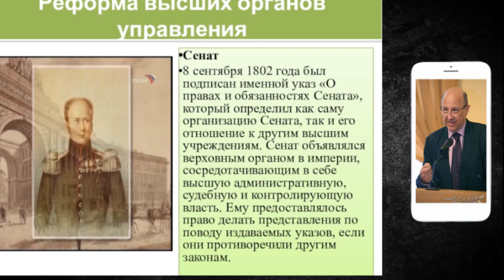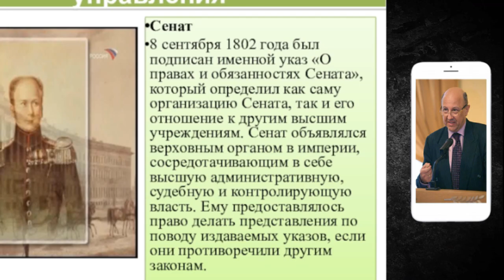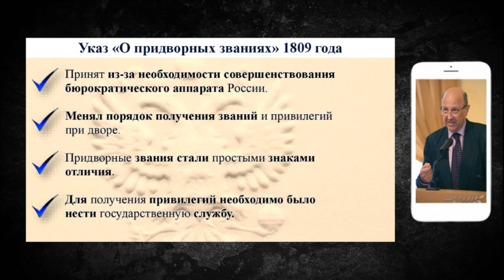Государственные деятели 19 века. Указ о "вольных хлебопашцах" Реформы негласного комитета. Фурсов.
Алекса́ндр I Павлович (12 (23) декабря 1777, Санкт-Петербург — 19 ноября (1 декабря) 1825, Таганрог) — Император и Самодержец Всероссийский (с 12 (24) марта 1801 года), великий князь Финляндский (с 1809 года), царь Польский (с 1815 года), проведший в России умеренно-либеральные реформы. Удостоен особого эпитета в русской историографии — «Благословенный».

Старший сын императора Павла I и Марии Фёдоровны[3].

В начале правления провёл реформы, разработанные Негласным комитетом и М. М. Сперанским. Во внешней политике лавировал между Великобританией и Францией. В 1805—1807 годах участвовал в антифранцузских коалициях. В 1807—1812 годах временно сблизился с Францией. Вёл успешные войны с Турцией (1806—1812), Персией (1804—1813) и Швецией (1808—1809). При Александре I к России присоединены территории Восточной Грузии (1801), Финляндии (1809), Бессарабии (1812), бывшего герцогства Варшавского (1815). После Отечественной войны 1812 года возглавил в 1813—1814 годах антифранцузскую коалицию. Победитель Наполеона I Бонапарта: 31 марта 1814 года коалиционные войска под предводительством Александра I вступили в Париж. Был одним из руководителей Венского конгресса 1814—1815 годов и организаторов Священного союза.

В последние годы жизни нередко говорил о намерении отречься от престола и «удалиться от мира», что после его неожиданной смерти в Таганроге породило легенду о «старце Фёдоре Кузьмиче». Согласно этой легенде, в Таганроге умер и был затем похоронен не Александр, а его двойник, в то время как император ещё долго жил старцем-отшельником на Урале в пещере на берегу реки Сим и скончался в 1864 году[4].

Одного из своих внуков Екатерина II назвала Константином в честь Константина Великого, другого — Александром в честь Александра Невского[5]. Этим выбором имён выражалась надежда, что Константин освободит Константинополь от турок, а новоявленный Александр Македонский станет государем новой империи[6]. На престоле предполагавшейся к воссозданию Греческой империи она хотела видеть Константина[7].

«Вы говорите, — писала Екатерина барону Ф. М. Гримму, — что ему предстоит выбрать, кому подражать: герою (Александру Македонскому) или святому (Александру Невскому). Вы, по-видимому, не знаете, что наш святой был героем. Он был мужественным воином, твёрдым правителем и ловким политиком и превосходил всех остальных удельных князей, своих современников… Итак, я согласна, что у господина Александра есть лишь один выбор, и от его личных дарований зависит, на какую он вступит стезю — святости или героизма».

«Тем самым уже выбором имени Екатерина предрекала внуку великое будущее и готовила его к монаршему призванию, чему должно было способствовать, по её мнению, прежде всего военизированное и ориентированное на античные образцы воспитание». Имя «Александр» не было типичным для Романовых — до этого так лишь единожды был крещён рано умерший сын Петра Великого. Однако после Александра I оно прочно вошло в романовский именослов[8].

Гавриил Державин откликнулся на рождение Александра известным стихотворением «На рождение в Севере порфирородного отрока»: «В это время, столь холодно, Как Борей был разъярён, Отроча порфирородно В царстве Северном рождён…»[9].

Вырос при интеллектуальном дворе Екатерины Великой; воспитатель — швейцарец-якобинец Фредерик Сезар Лагарп ознакомил его с принципами гуманности Руссо, военный учитель Николай Салтыков — с традициями русской аристократии, отец передал ему своё пристрастие к военному параду и научил его совмещать душевную любовь к человечеству с практической заботой о ближнем. Екатерина II считала своего сына Павла неспособным занять престол и планировала возвести на трон Александра, минуя его отца.

Один из залов Александровского дворца, построенного Екатериной для внука
Многими чертами своего характера Александр был обязан бабушке, которая отобрала сына у матери и определила ему жить в Царском Селе, подле себя, вдалеке от родителей, которые проживали в своих дворцах (в Павловске и Гатчине) и редко появлялись при «большом дворе». Впрочем, ребёнок, как это видно из всех отзывов о нём, был мальчиком ласковым и нежным, так что обращаться с ним для царственной бабушки было огромным удовольствием.